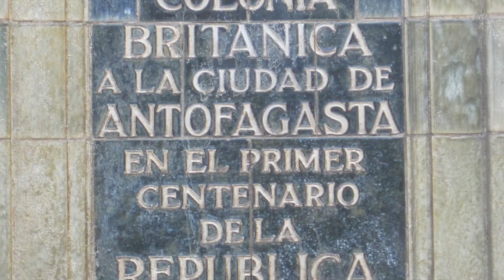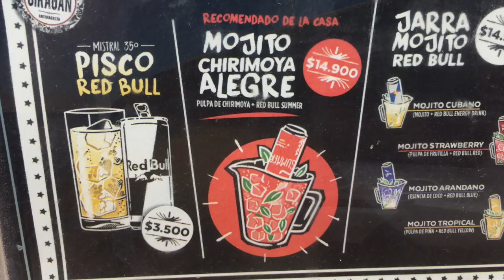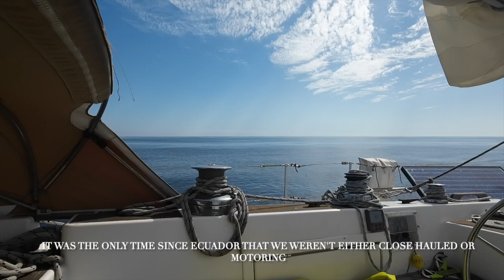Sailing from Ecuador to Chile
A voyage from  Ecuador to Chile in the yacht 'Westerly Serenade'.
Said by many who have never done it - to be a very hard voyage.
This was our experience.